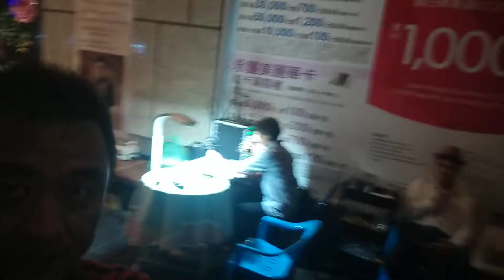台北美麗華，古秀琴薩友出唱片發表會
風雨無阻...各地薩友匯聚支持!